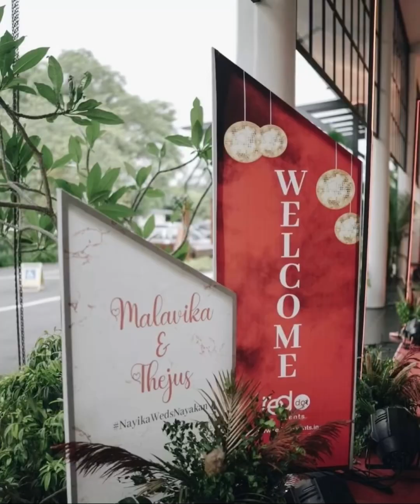Malavika Krishnadas Wedding Photos